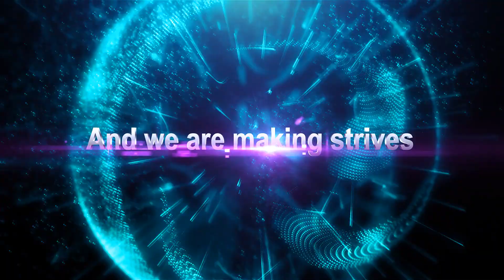OZONE METAVERSE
Fanart / Promo Trailer